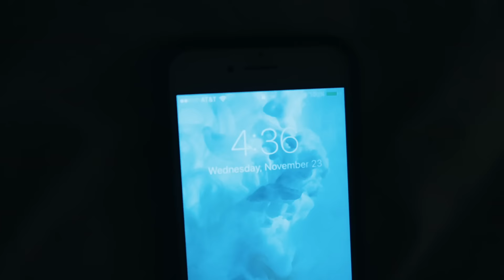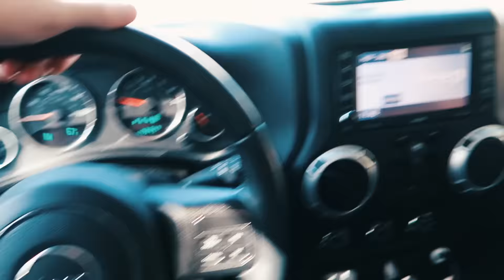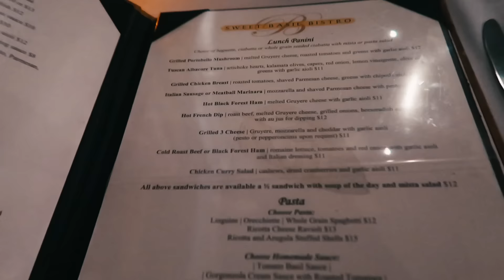NEW YORK - LOS ANGELES - BIG BEAR LAKE